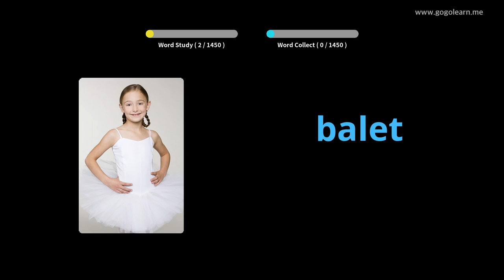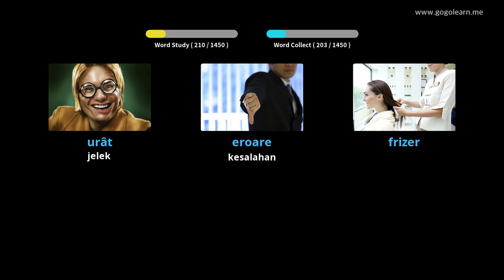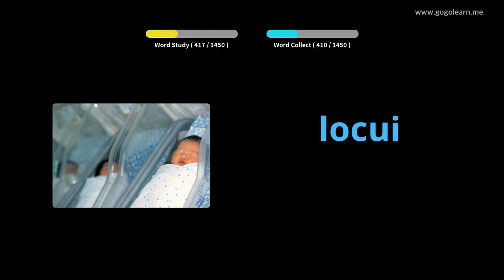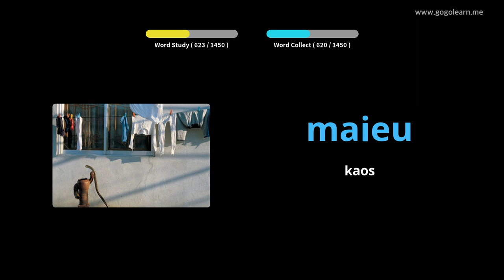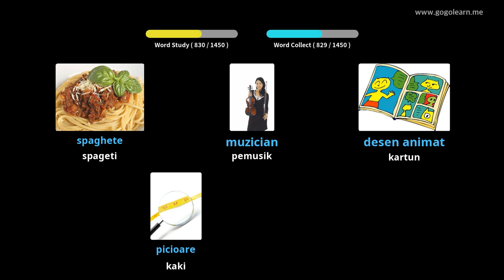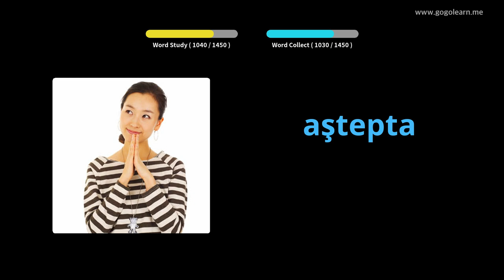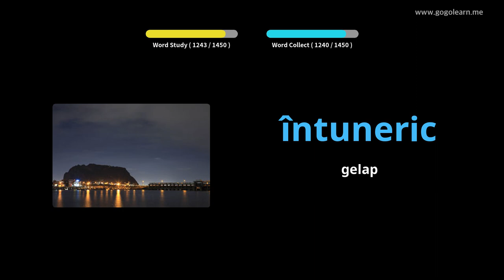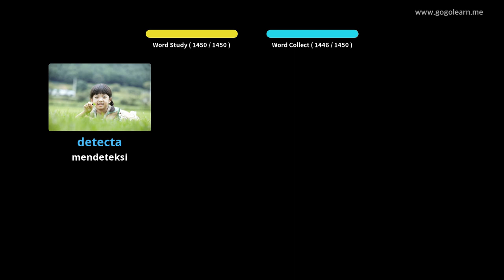Basic Kosakata Bahasa Rumania | Golearn